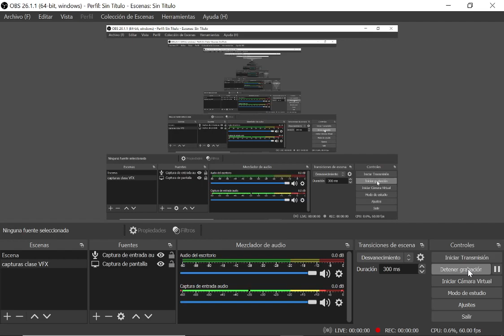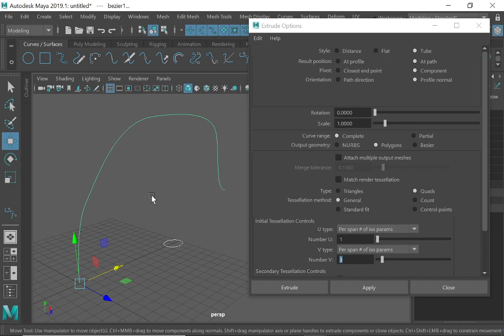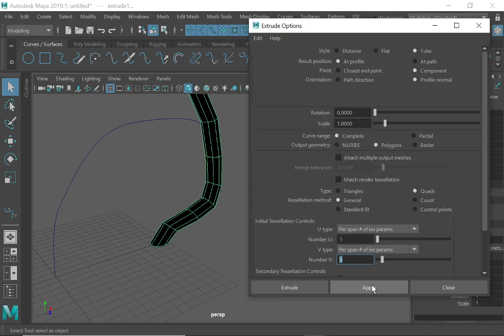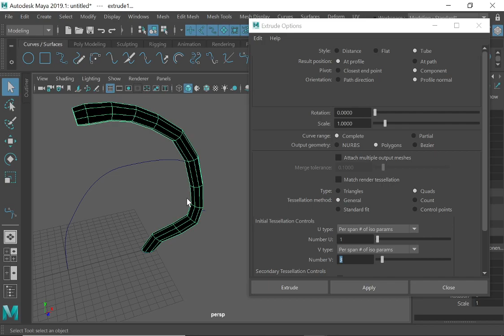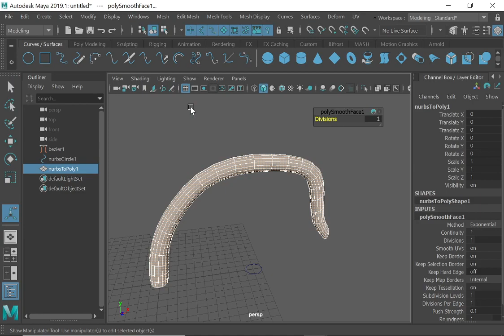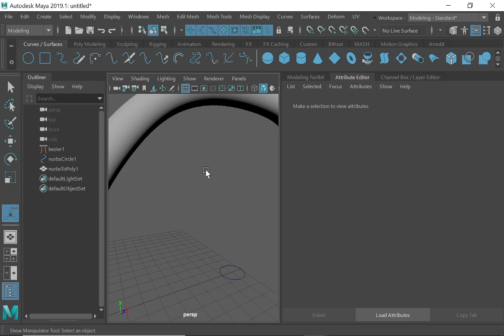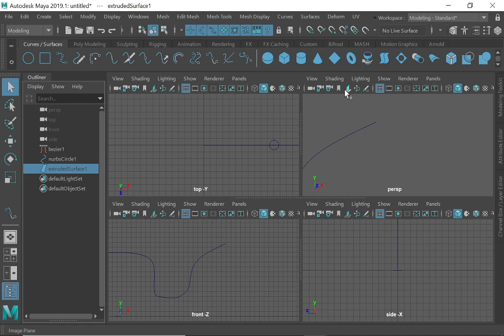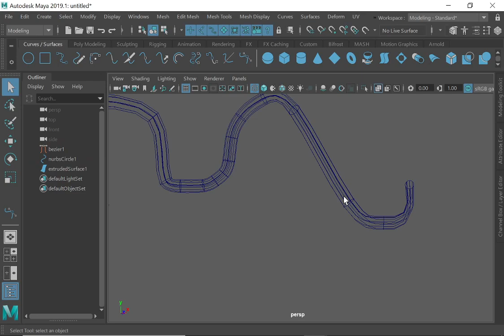jueves 18 3 2021 PARTE 01